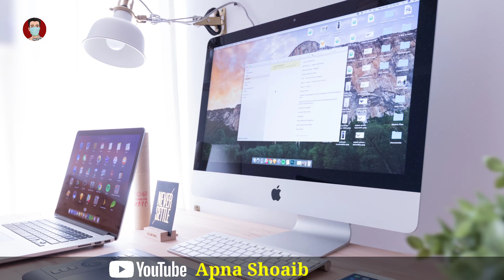Yahi Dekhna Baki Tha | Apna Shoaib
Any Criticsm Done In The Video is for betterment and positivity sorry if someone is hurt.